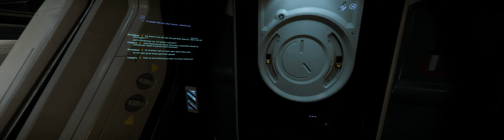[32:9] Mercury Star Runner Quick Tour